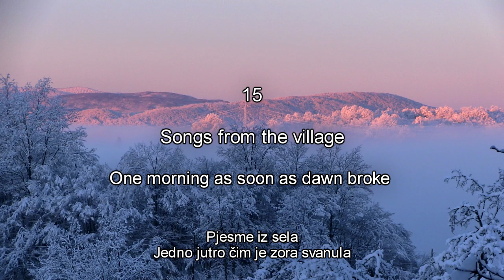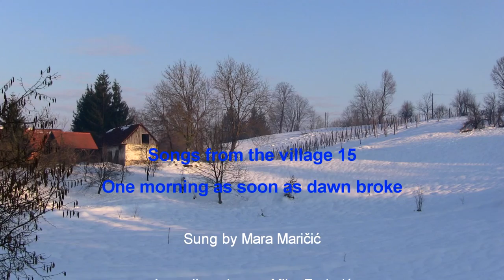Songs from the village 15 - Mara, Jedno jutro čim je zora svanula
Mara Maričić sings, 'One morning as the sun rose.'
Taken from the CD 'Singing to the cows'
a collection of original recordings compiled from
the last generation of singers in the village of Bukovlje
who sang in the meadows while taking their livestock
to pasture. Harmonica player - Mika Fudurić.
Accompanying music composed by Andrew Norris